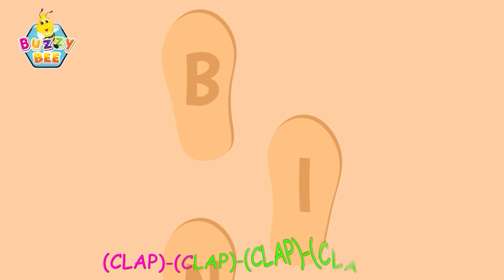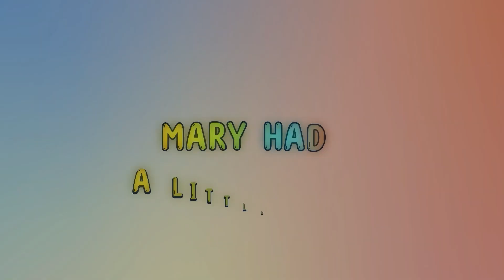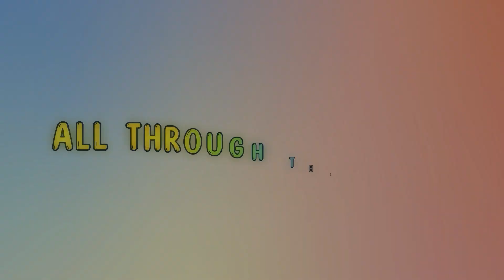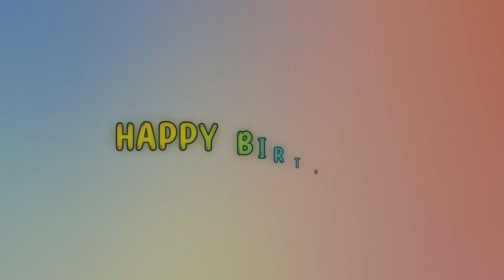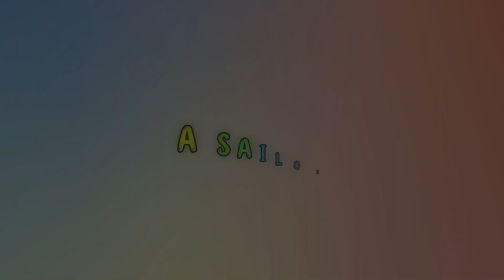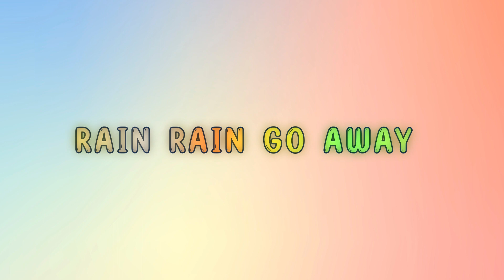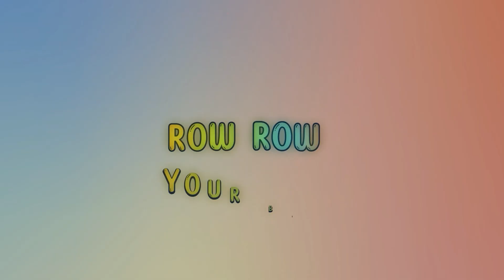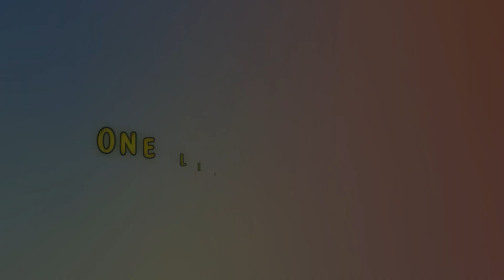BINGO THE DOG + MORE | BUZZY BEE | NURSERY RHYMES COMPILATION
The BuzzyBee family hopes you enjoy the compilation video!

B-I-N-G-O
B-I-N-G-O
B-I-N-G-O
(clap)-I-N-G-O
(clap)-I-N-G-O
(clap)-I-N-G-O
(clap)-(clap)-N-G-O
(clap)-(clap)-N-G-O
(clap)-(clap)-N-G-O
(clap)-(clap)-(clap)-G-O
(clap)-(clap)-(clap)-G-O
(clap)-(clap)-(clap)-G-O
(clap)-(clap)-(clap)-(clap)-O
(clap)-(clap)-(clap)-(clap)-O
(clap)-(clap)-(clap)-(clap)-O
(clap)-(clap)-(clap)-(clap)-(clap)
(clap)-(clap)-(clap)-(clap)-(clap)
(clap)-(clap)-(clap)-(clap)-(clap)

Welcome to Buzzy Bee Family!

We educate kids about healthy eating habits, environmental safety, diversity, and tolerance through nursery rhymes and kids' songs.

Buzzy BeeTM aims to foster children's passion and curiosity and brings diversity and inclusion to them. Children can watch Buzzy BeeTM's videos to learn essential skills such as tolerance, sharing, cooperation, making healthy choices, protecting the environment from global warming, practicing empathy, respecting and appreciating different cultures, and embracing diversity. Children under six years of age can benefit the most from Buzzy BeeTM's rhymes and songs.

Buzzy BeeTM's vision is to become the world's number one learning and entertainment platform for children around the globe. We passionately believe in transforming children and preparing future societies to be peaceful, prosperous, and sustainable through our content.